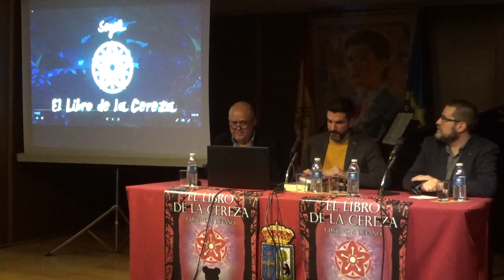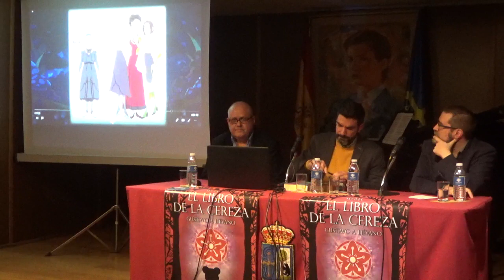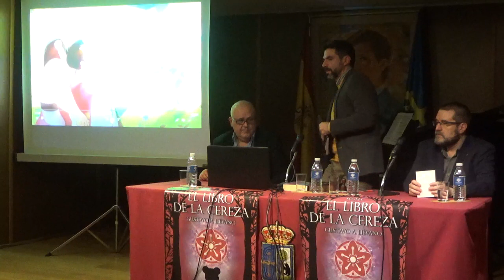Presentación de la novela fantástica "El libro de la Cereza" de Gustavo A. Liévano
Intervenciones de Alberto Santos y Garlos García-Aranda (editores). Como preludio concierto con Teresa Cos (piano) y Génesis Liévano (oboe)